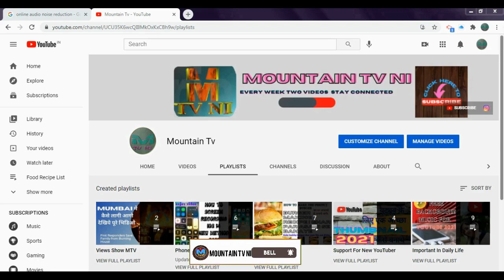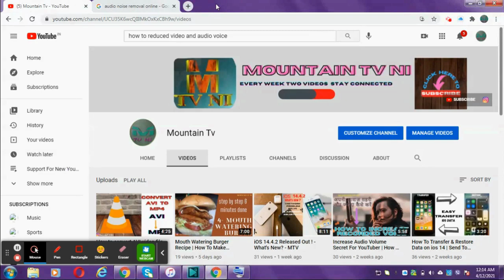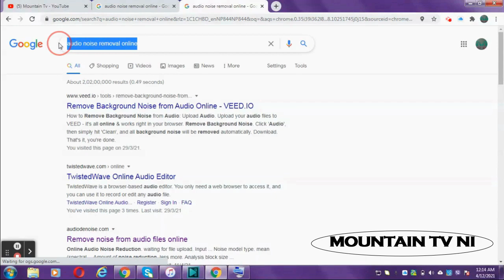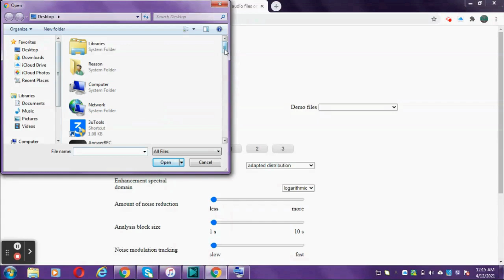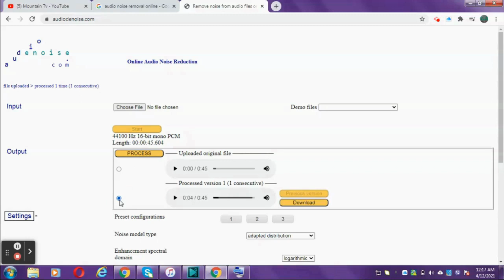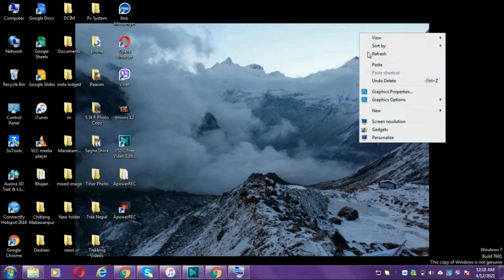How To Remove Audio Background Noise In Video | Audio Se Noise Kaise Hataye latest update | MTV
Hey guys, this is me mtv. How To Remove Background Noise in Video ? Learn How To Reduce or Remove Background Noise in Video ? using Audacity and MORE
In this video we will see how to remove background noise from your video, we will reduce background noise of your youtube video and make the audio sound clean. fix your background sound noise now! follow this video to remove background noise quickly and effectively using audacity, RTX Voice and a few practical steps. this will help with unwanted background sounds.